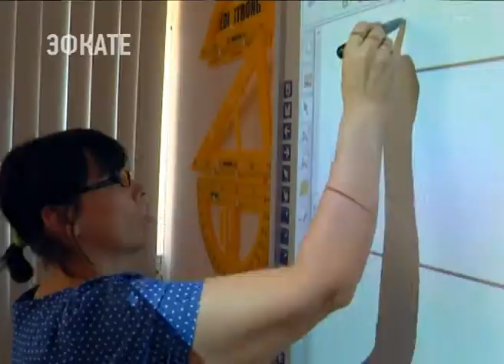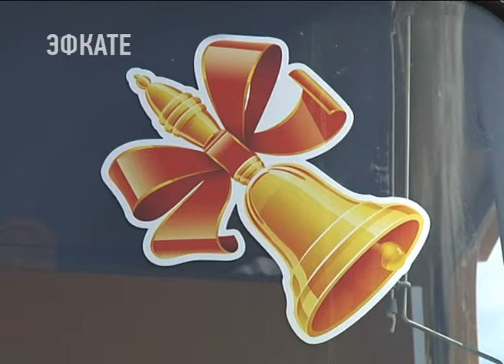Более 1 млрд руб выделено на подготовку к новому учебному году в Краснодарском крае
Вениамин Кондратьев рассказал, что 3 тысячи образовательных учреждений края готовы к приёму учеников. Школы оснащены пожарными сигнализациями, тревожными кнопками, системами видеонаблюдения. К первому сентября автопарки пополнились новыми автобусами. На это из краевого и местного бюджетов было выделено 226 миллионов рублей. До конца года приобретут ещё 56. Что касается учебной литературы — школьники Кубани обеспеченны её на 100 процентов. Н это было выделено 550 миллионов рублей.

Сочи. Новости.
Телеканал Эфкате.